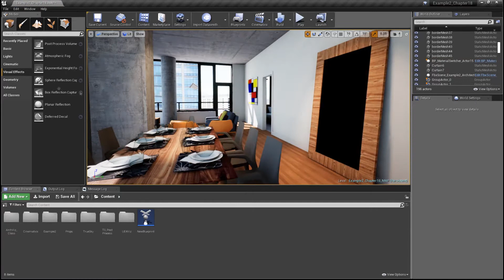Maquete Eletrônica 3D Interativa e Realista com UE4 Unreal Engine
Crie Maquete Eletrônica Interativa, navegável, com ações e eventos de Personalização de Ambientes e Simulação, e tudo com qualidade Foto Realista, e sem a necessidade de renderização e com V-ray já instalado. Acesse

Neste Curso de Maquete Eletrônica 3D Interativa você aprenderá a Criar Ambientes 3D 100% Realistas e Interativos.

Vale lembrar que além de utilizar V-Ray a Engine UE4, processo tudo em tempo real, sem precisar de renderização, tire você mesmo a prova, baixando a engine e fazendo uma Aula Demonstrativa

No Curso ensinamos como criar sua própria Maquete Eletrônica em nível foto realista.